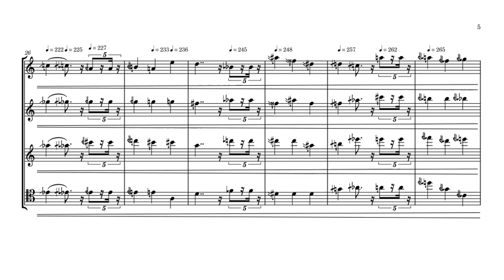Joyeux Anniversaire Tewfik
19-limit Just Intonation
Produced using Dorico 2 ® and NotePerformer ®

Je suis excité outre mesure par l'anniversaire de mon ami...